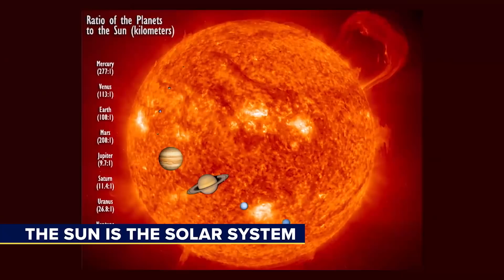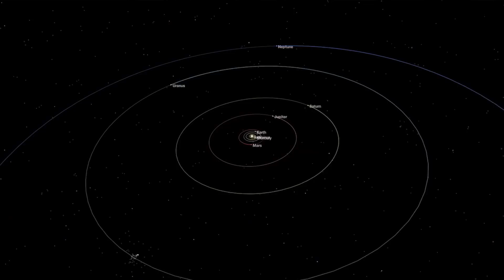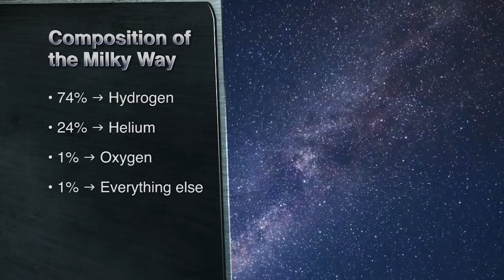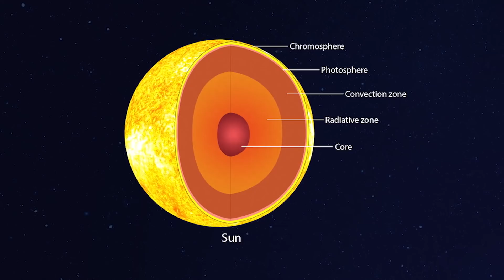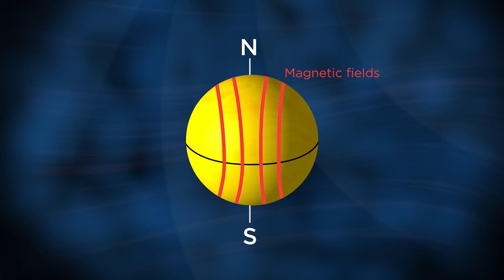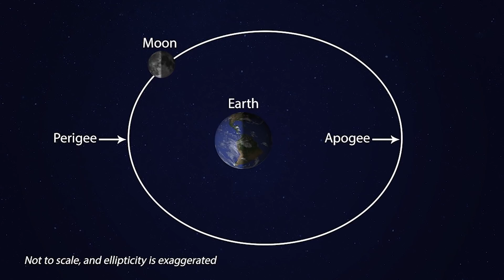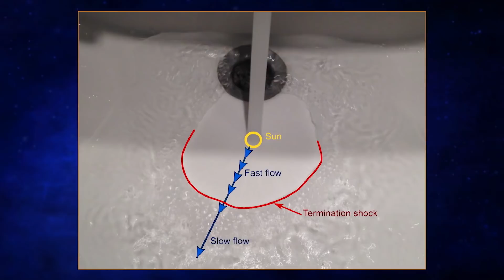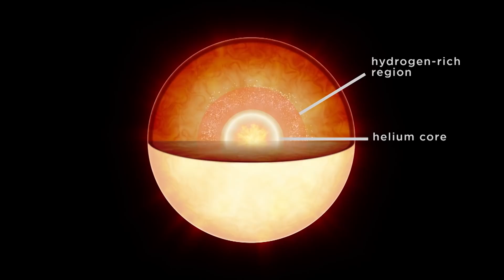Our Incredible Sun | Wondrium Perspectives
As if giving us life isn’t enough, the Sun also puts on incredible solar shows like eclipses and flares that can trigger geomagnetic storms. It’s home to temperatures that we can’t comprehend, and it’s the biggest nuclear engine in our corner of the universe.

In this episode of Perspectives, several experts discuss some solar marvels that make our Sun so incredible.
Clips in this video are from the following series on Wondrium:

A Field Guide to the Planets, presented by Sabine Stanley

The Science of Energy: Resources and Power Explained, presented by Michael E. Wysession

Great Heroes and Discoveries of Astronomy, presented by Emily Levesque

Experiencing Hubble: Exploring the Milky Way, presented by David M. Meyer
Table of Contents:

00:00 The Sun Is the Solar System
01:50 The Sun's Composition
02:37 Solar Fusion
04:34 Sunspots and Solar Flares
08:54 Solar Eclipses
10:24 The Shrinking and Expanding Sun